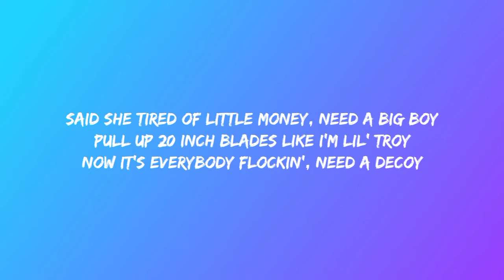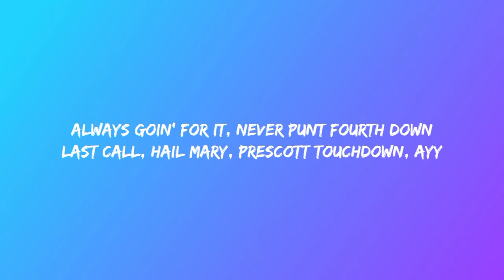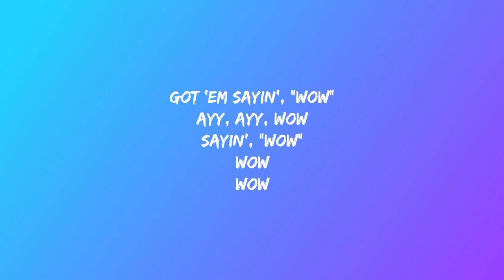Post Malone - Wow (Lyrics)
Lyrics:

[Verse 1]
All the housewives pullin' up (Up, up)
You was talkin' shit in the beginning (Mm-mm)
I know it piss you off to see me winnin' (See me winnin')

[Chorus]
Hunnid bands in my pocket, it's on me (On me)

[Verse 2]
750 Lambo in the Utah snow (Skrrt)
Trunk in the front like that shit Dumbo, yeah
Turn the kitchen counter to a strip-club (Yeah, wow)
When I got guap, all of y'all just appeared (Wow)
And this is not a 40, but I'm pourin' out this shit (Yeah)
Last call, Hail Mary, Prescott touchdown, ayy

[Chorus]
Hunnid deep when I roll like the army (Hey)
Hunnid bands in my pocket, it's on me (Yeah, yeah)
Yeah, your grandmama probably know me (Yeah, yeah)

[Outro]
Got 'em sayin', "Wow"
Ayy, ayy, wow
Sayin', "Wow"
Wow
Wow